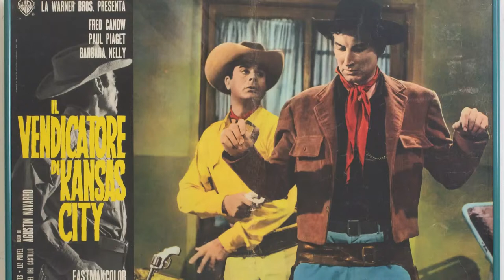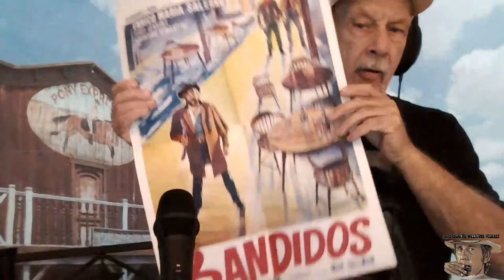The Spaghetti Westerns Podcast #93 - Luis Induni